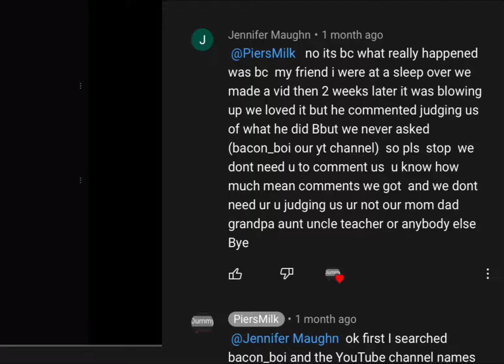For bacon_boi